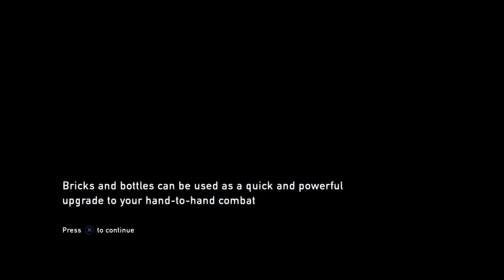The Last of Us™ Remastered sudden attack